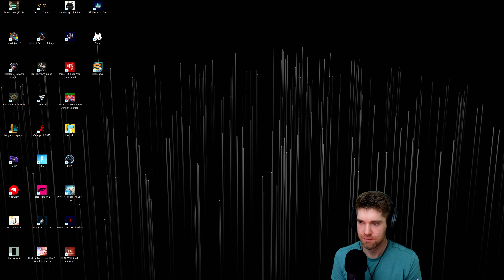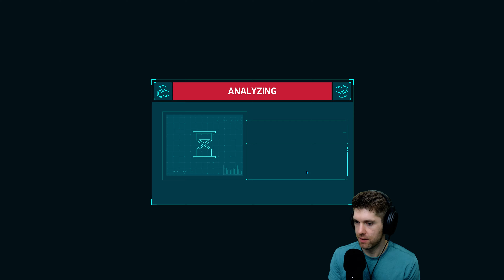We are now UNEMPLOYED!!! | Spiderman Remastered | Part 5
Welp, I guess we will need to find another legitimate job! Web slinging is all we got for now though!

Marvels Spider-man Remastered : The game follows Peter Parker, who has been Spider-Man for eight years. He faces off against the super-human crime lord Mister Negative( Wilson Fisk?? ), who orchestrates a plot to seize control of New York City’s criminal underworld. Mister Negative threatens to release a deadly virus known as “Devil’s Breath,” and Spider-Man must stop him while also dealing with the personal challenges of his civilian life.